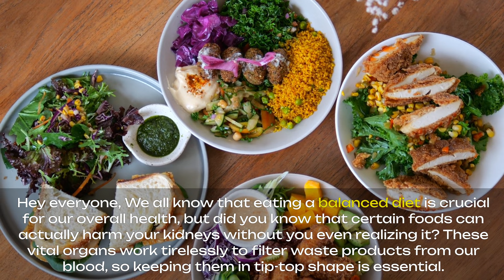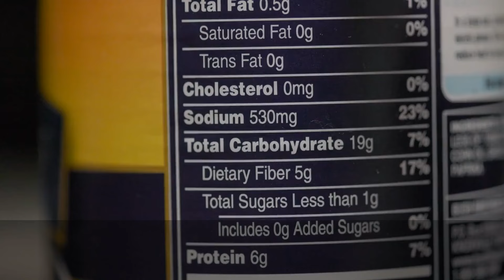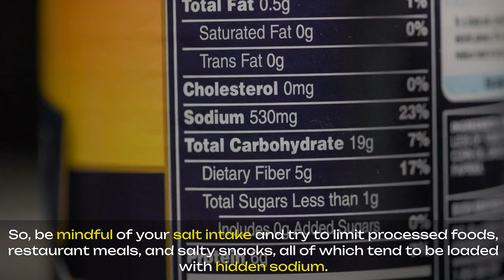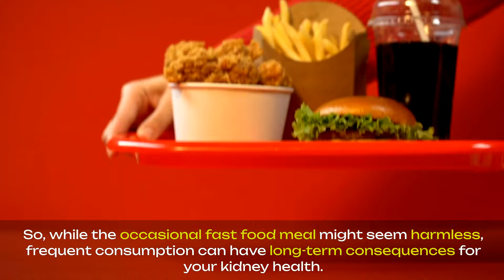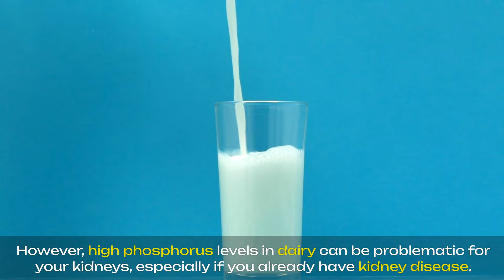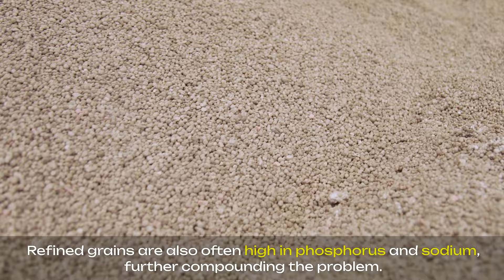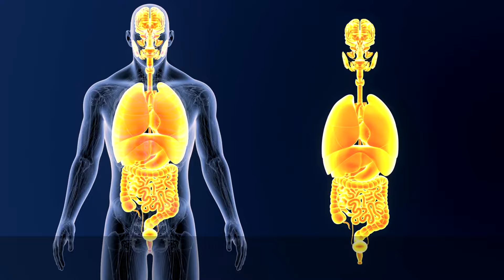10 COMMON KIDNEY KILLER FOODS !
"Kidney killer foods" generally refer to foods that can potentially harm kidney health if consumed excessively or in certain medical conditions. Some foods that are often cautioned against include:

1. **Salt (Sodium)**: Excessive salt intake can increase blood pressure and strain the kidneys.
2. **Processed Foods**: Often high in salt, preservatives, and phosphorus, which can stress the kidneys.
3. **Sugary Foods**: High sugar intake is linked to obesity and diabetes, which can lead to kidney disease.
4. **Red and Processed Meats**: High protein diets can strain the kidneys, especially in those with pre-existing kidney issues.
5. **Alcohol**: Can dehydrate the body and affect kidney function.
6. **Caffeine**: In large amounts, it can increase blood pressure and affect kidney function.

It's important to note that moderation is key, and individual sensitivities may vary. If you have concerns about your kidney health, consulting a healthcare professional is advisable.